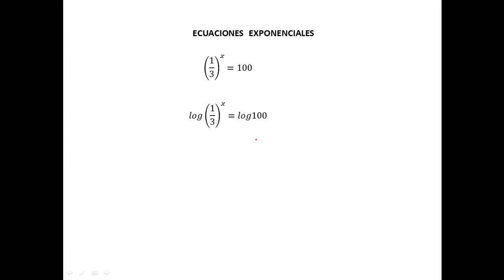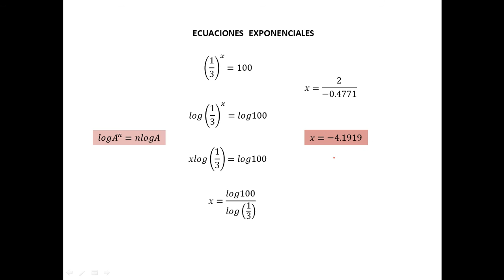4 ECUACIÓN EXPONENCIAL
Resolución de una ecuación exponencial